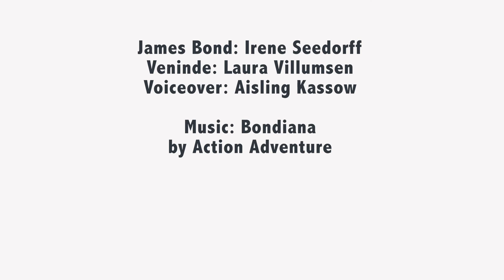Ingen Bond på vejen - Facebookvideo - gruppe 8B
Facebookvideo af gruppe 8B